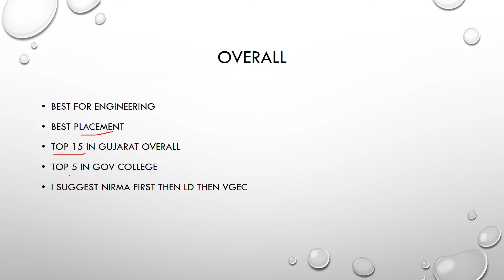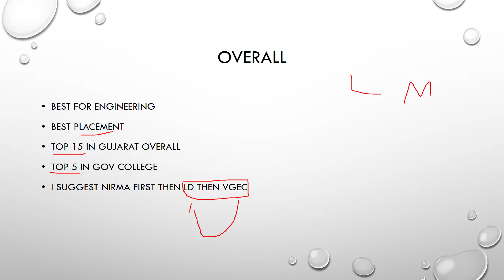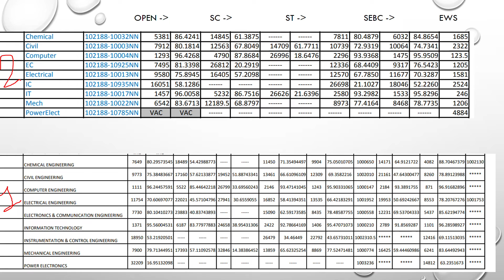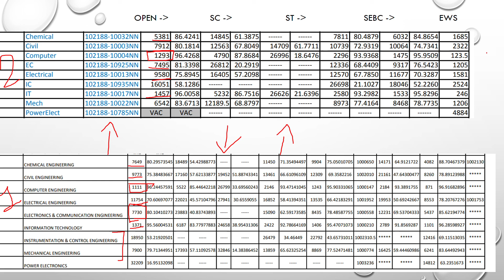VGEC Cutoff Analysis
Vishwakarma Government Engineering College information
Vishwakarma Government Engineering College cutoff for engineering

Vishwakarma Government Engineering College is also known as VGEC.  It is one of the best government engineering college in all over Gujarat,